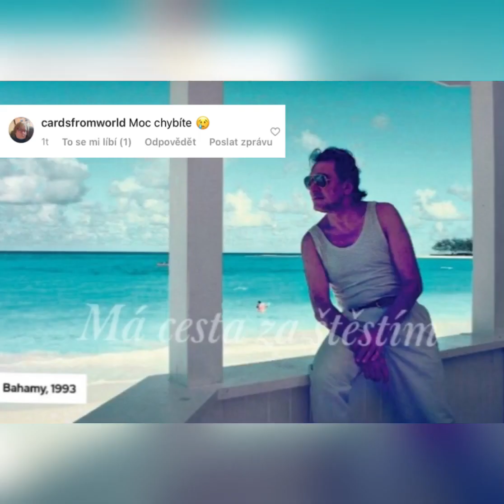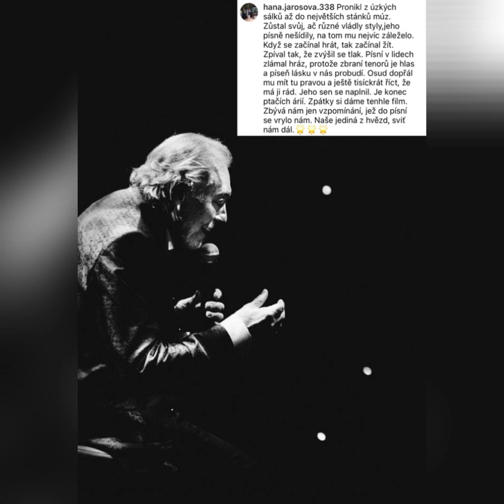Karel Gott - Až jednou…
Vaše vzkazy, které jste poslali Kájovi tam nahoru do nebe…🕊